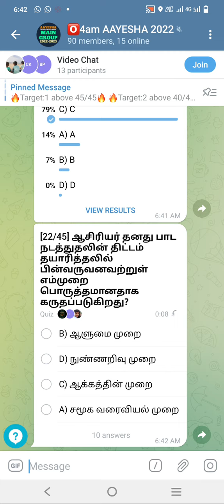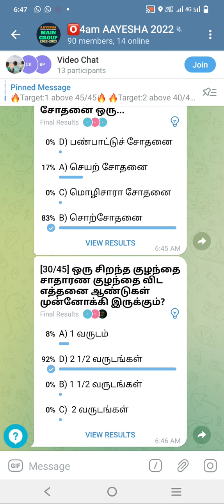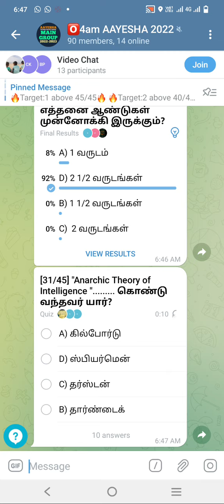🌿PART-3🌺PGTRB/TNTET/CTET PSYCHOLOGY Week End Online Test Batch | Intelligence |நுண்ணறிவு|8778136181